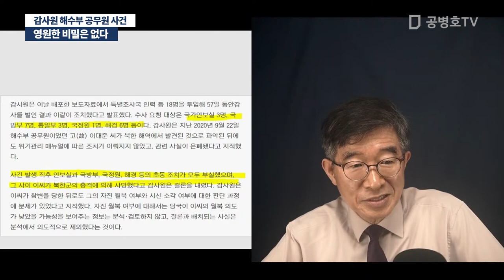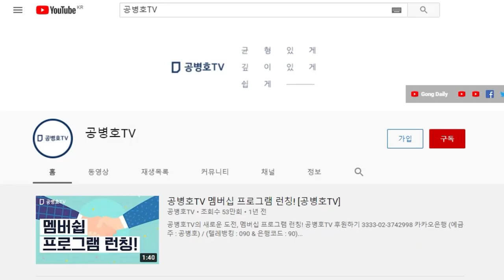영원한 비밀은 없다 / 감사원 해수부 공무원 사건 [공병호TV]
Bitcoin : 3MTW849AkP2ftLeSK2teZHMmzLu7Z83s9U